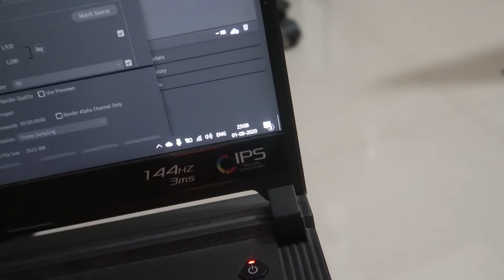BIWI KO MANANA ITNI MUSHKIL KYUN HAI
Our previous vlog :
Pati Shadi k Baad Badal Kyu Jatte Hein?